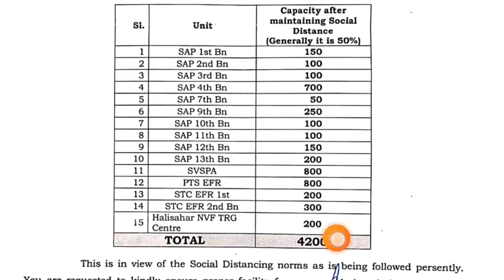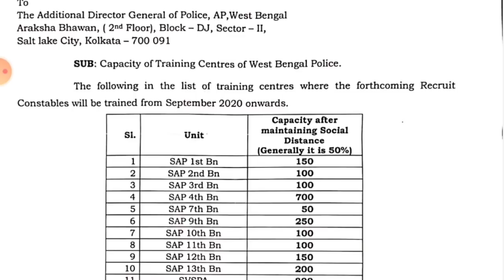দারুন সুখবর সকলের জন্য 🔥🔥 ||WBP CONSTABLE TRAINING DATE 🔥